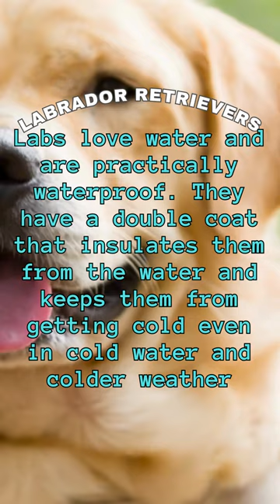Did you know? fun facts about Labrador Retrievers, Quiz Labrador12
Get ready for a thrilling journey into the world of Labrador Retrievers!
We’ve got fun and cheeky facts that will make you fall in love with these adorable creatures even more.
Choose from our collection of t-shirts featuring adorable puppies or majestic adults.
It’s not just a t-shirt, it’s a statement of your love for your pet.Why keep the fun to yourself? Involve the whole family!
 Our range of t-shirts is perfect for everyone.
Now, every member of your family can proudly display their affection for your pet. Let’s celebrate the joy of having a Labrador Retrievers in our lives!